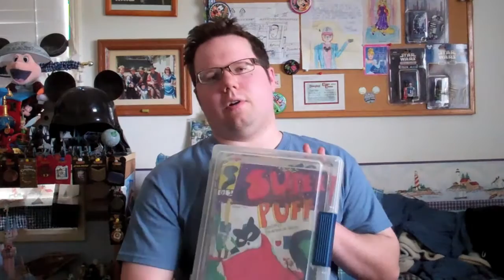In Loving Memory of Sylvester Puff Allen 1999-2017 (3/4/17)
Today was a sad day. We lost our black and white fluffy cat, Sylvester Puff. He lived a wonderful life (18 years). It was hard to see him go. He will be greatly missed.
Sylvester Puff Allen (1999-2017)